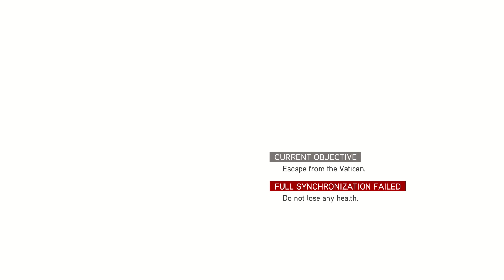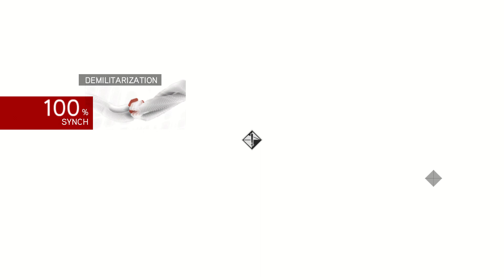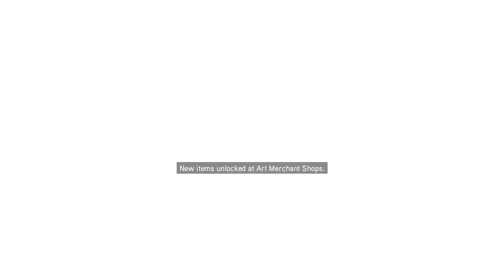Freedom from Tyranny! | Assassin's Creed: Brotherhood - Episode 27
Using the newly acquired Apple of Eden, we free Rome from the hands of Cesare once and for all!